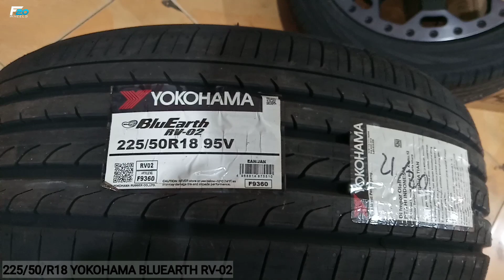XPANDER CROSS PALING GAGAH DI DEPOK - MODIFIKASI VELG XPANDER CROSS PAKAI VELG HSR WHEEL MODEL GAHAR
Spesifikasi :
Velg : HSR WHEEL
Type : BAHOROK
Ukuran : Ring 18
PCD : 5X114,3
LEBAR : 8
Warna : BLACK LIST OIL